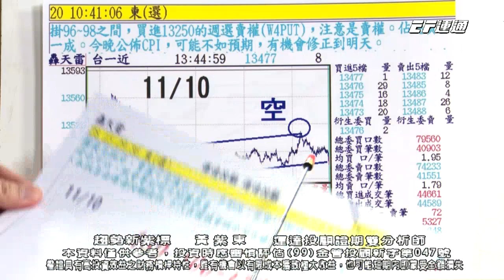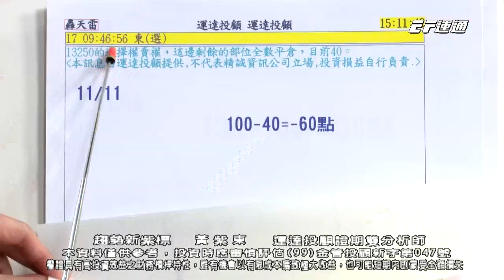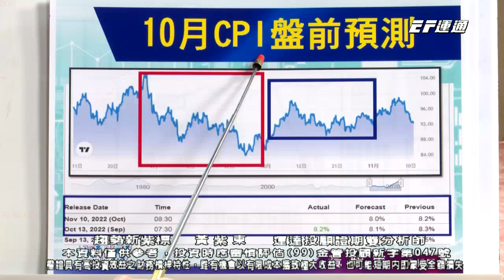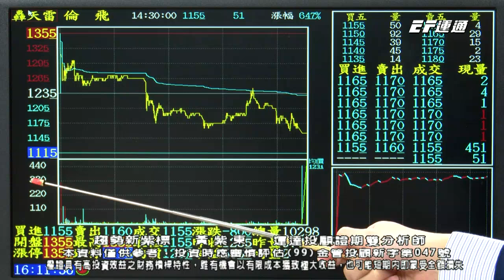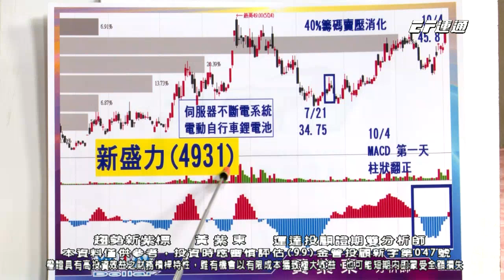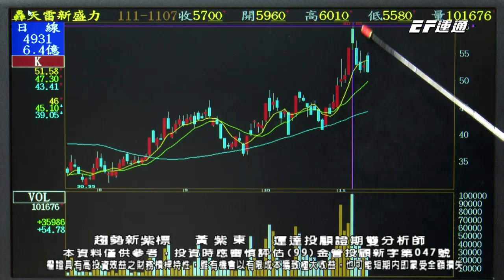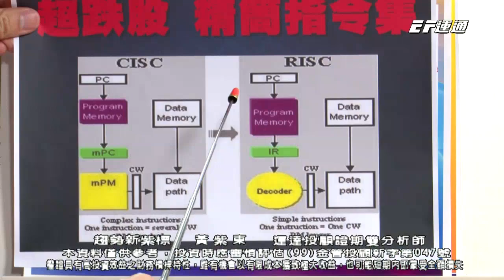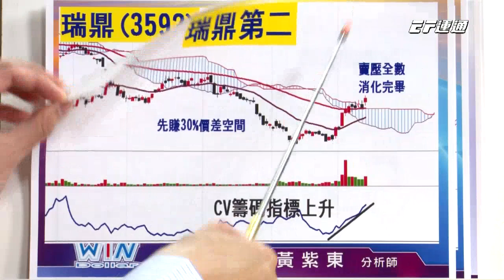20221111 1600 黃紫東 趨勢新紫標